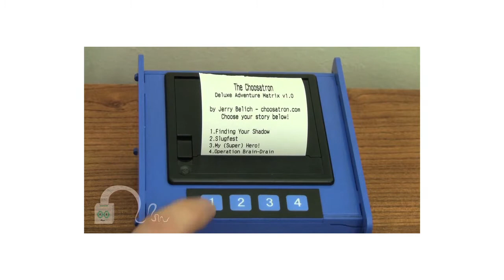A MAZE. / Berlin 2014 nominees for the WTF award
winner: Fjords by Kyle Reimergartin